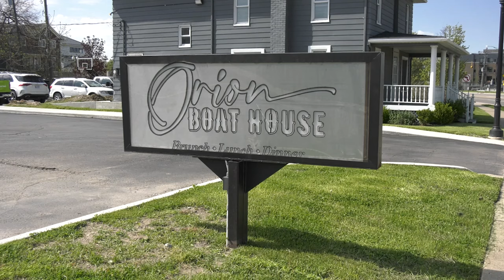ONTV News Break: Orion Boat House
On Thursday, May 2, 2024, the Orion Area Chamber of Commerce gathered at Orion Boat House to help them celebrate their one-year anniversary with a ribbon-cutting ceremony.